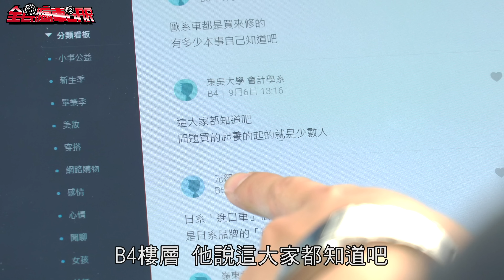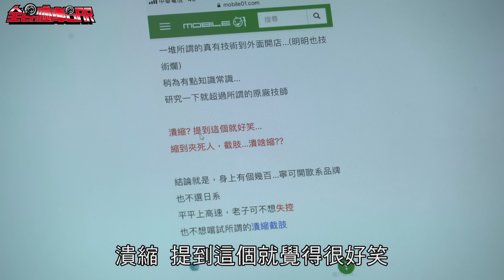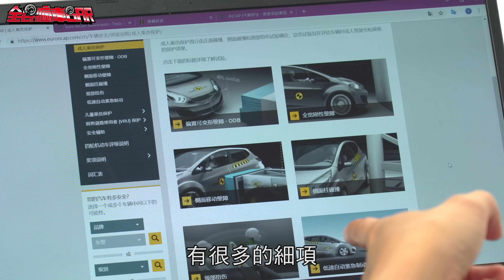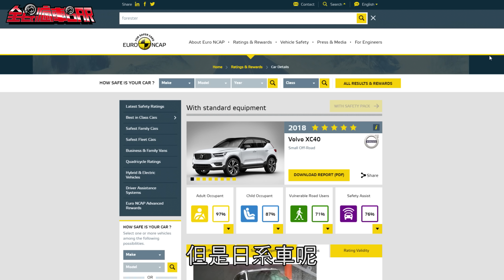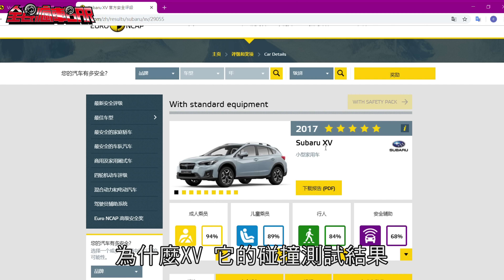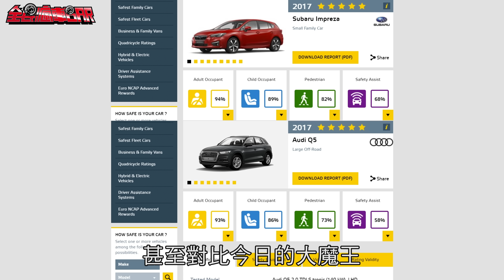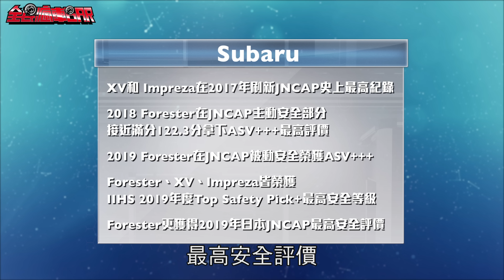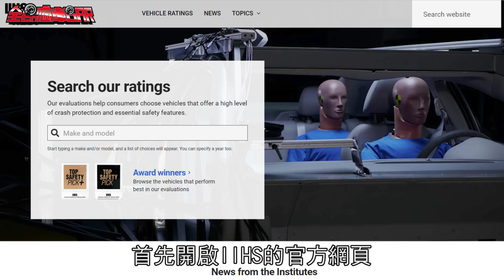迷思破解!!歐洲車真的比日本車安全嗎? -廖怡塵 【全民瘋車Bar】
不知道大家有沒有被偏見所困擾
今天就來探討迷思
希望透過今天影片
相信大家之後看一件事情
都能多方面參考
如果大家有什麼迷思歡迎在底下留言討論
以下為參考網址提供給大家查詢
Euroncap